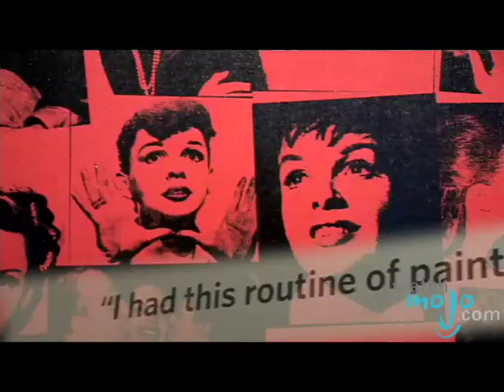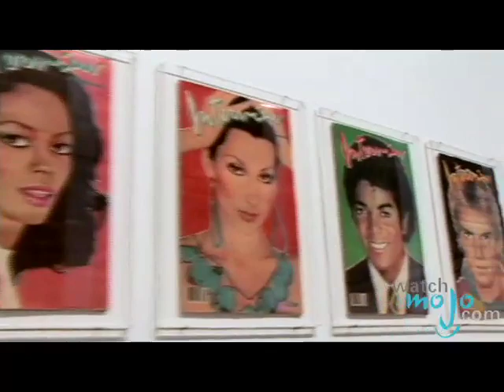The Influence of Music and Dance on Andy Warhol's Work